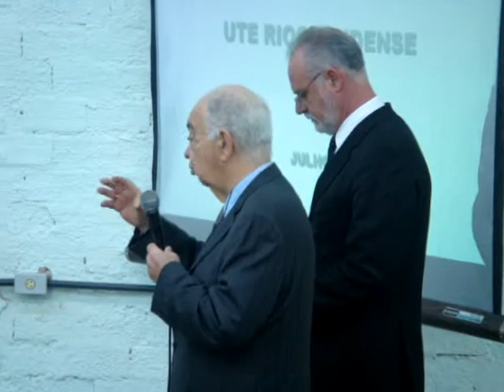Contest Engineering apresenta projeto de termelétrica (30)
Reunião com o Dr. Ruy Esteves para apresentação do projeto da Contest Engineering para construção de termelétrica em Cachoeira do Sul (RS), realizada na manhã do dia 27 de julho de 2010 no polo da UAB.